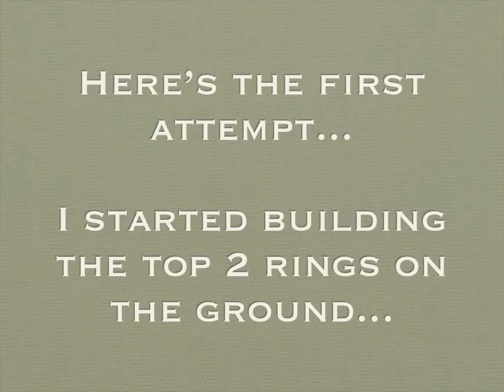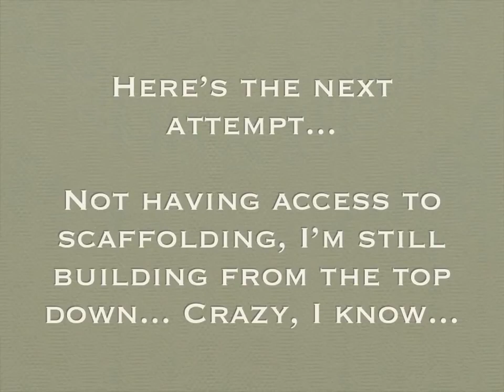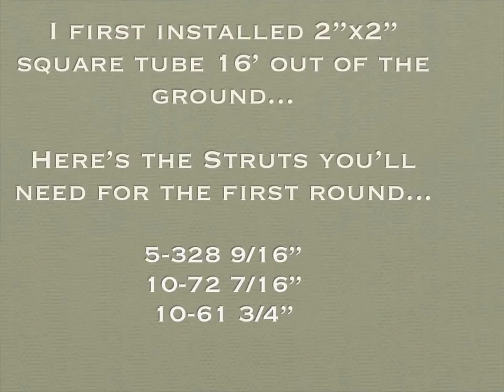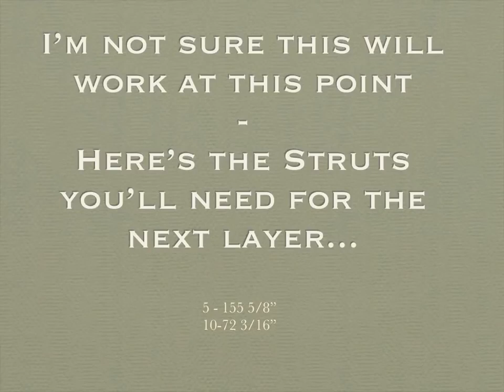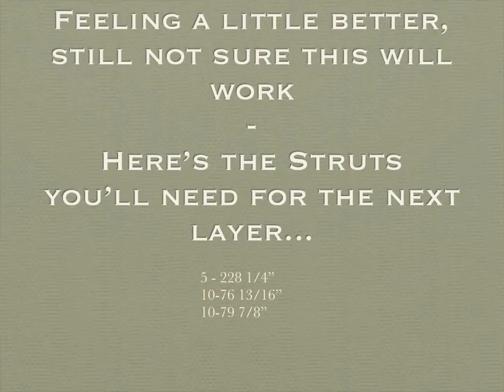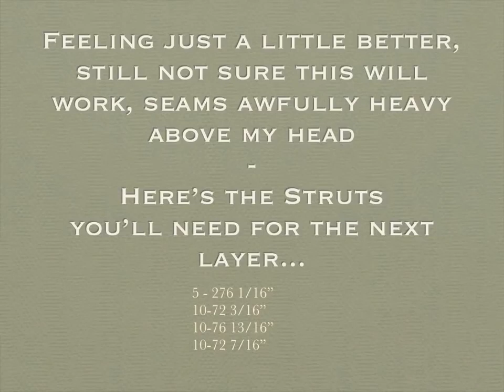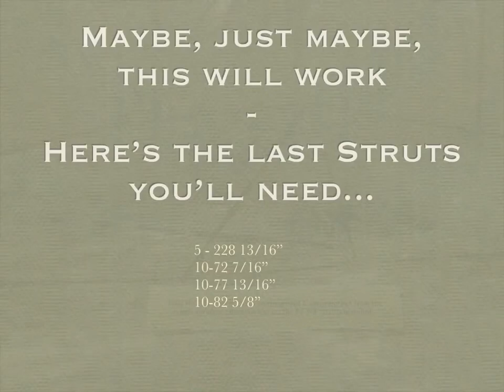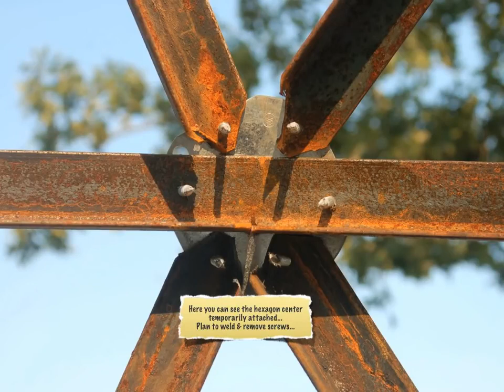Our 42' Geodesic Dome Greenhouse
Here's a short video (I originally posted June 19, 2012 on my old channel; but can't access anymore) showing how I began to build our 1300+ square foot greenhouse from ~1200 feet of 1.5"x1.5" angled steel... I hope you enjoy... Please forgive the old power point style video - I made it because at the time I've never seen anything like it on youtube... Just a bunch of photos & measurements, FYI.  Hopefully will be getting back to this project soon...